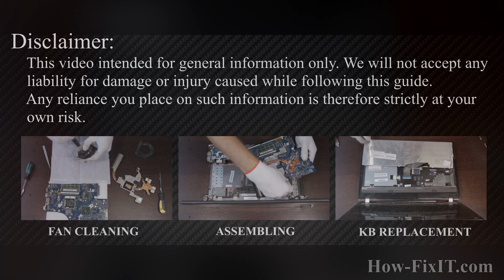Packard Bell New90 Screen Replacement - Your Step-by-Step DIY Guide!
Use this repair guide to replace a cracked or broken screen on your Packard Bell New90 laptop.

💻 *DESCRIPTION*
Welcome to HowFixit, your go-to destination for DIY repair guides! In this tutorial, I'll show you how to replace a cracked or broken screen on your Packard Bell New90 laptop. DIY projects like these not only save you money but also empower you to understand and maintain your devices. Empower your repair skills on HowFixit – where tech solutions come to life!
This video guide applies to the following models: Packard Bell New90